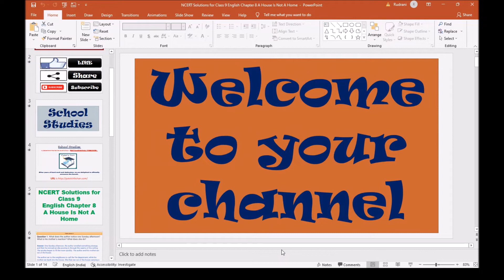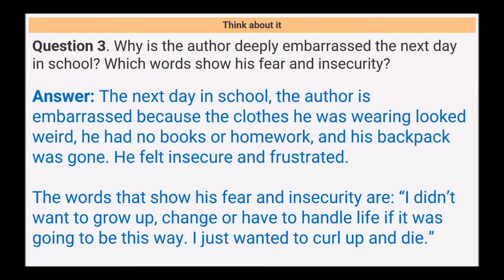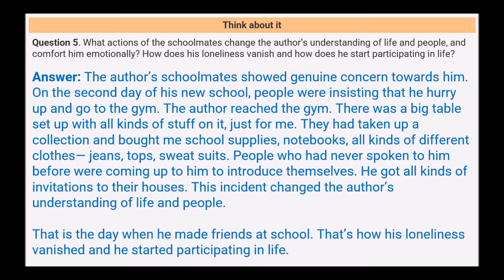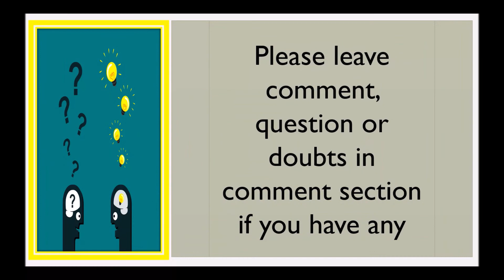NCERT Solutions for Class 9 English Chapter 8 A House Is Not A Home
Hello Viewers,

Today we will discuss about NCERT Solutions for Class 9 English Chapter 8 A House Is Not A Home